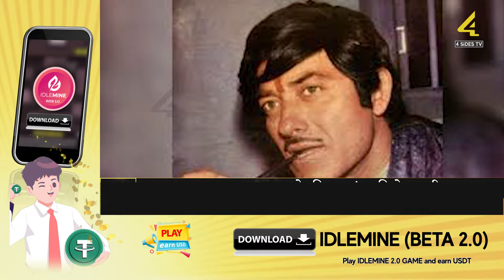जब राज कुमार ने की रामानंद की बेइज्जती | When Raj Kumar insulted Ramanand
Neither the edge of the sword nor the shower of bullets, a man is afraid only of God. Yes, we are talking about Jani i.e. Rajkumar. Rajkumar was such an actor who did not consider anyone as superior to himself. Once he gave such an answer to Ramanand Sagar, the director of 'Ramayana', that after hearing it, he never worked with him again.